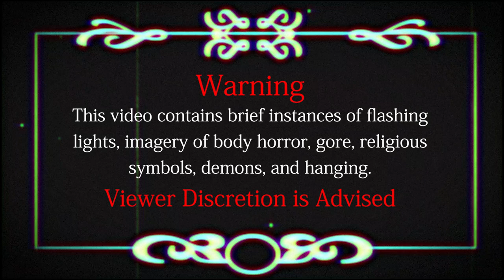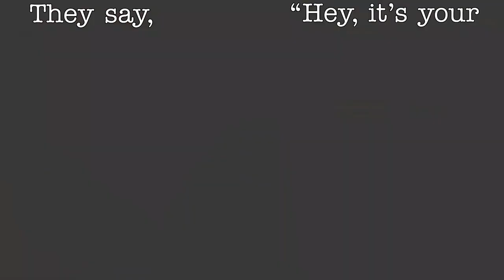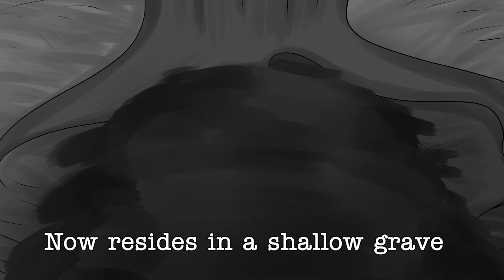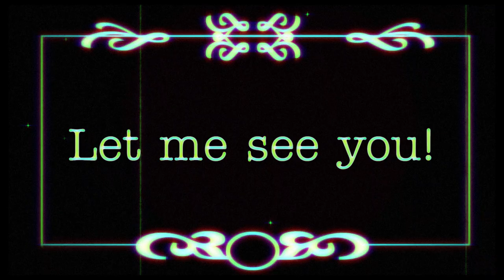【UTAU Original】 Judgment Day 【MIKE ENG】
This time I'm really not fucking around with the epilepsy warning, I don't throw that shit around lightly

Well here's the sequel no one asked for

I had actually started and finished this song in early May but the PV only got done just a couple nights ago. Would you believe that I went from thinking "I wanna use Mike for another song" to this end product?

I was very inspired by Killing Joke's "Eighties" as that song just doesn't let up and keeps hitting hard, I wanted to replicate that in Judgment Day

Anyway, this is a continuation of the story from Capgras Delusion This will make much more sense if you watch that video and listen to that song before this one.  I really encourage you to watch that one first but if you wanna watch this one first, go for it.  You're a rebel, I like that.

Mike now has to atone for his sins in the court of demonic opinion!  His conscience basically put him on trial lmfao what a guy

I tried to improve on basically everything from Capgras that bothered me.  I actually finished over 50 individual frames with line and color (though these are black and white with the exception of red I made colored versions!), I made the song and mixed entirely in LMMS, and I tried to at least have a better handle on Mike, though there's limitations with him being VCCV and his accent coming through sometimes, I still love him.  I also tuned a lot more than I did for Capgras (thank god).

This PV also has a sketch version and storyboards!  So I planned this one a lot more than I usually do and even though it was more work, I think it turned out okay?

There's no art direction and I was the only one working on this AND there was no reference or model sheets for Mike so there's literally no consistency here

I guess now this is a series?  It's not as improv as other things I've done but it has wiggle room.  It has potential for other songs after this so it's an ongoing series now.  Welcome to song two of A Colorless Fever.

The Kevin version and the instrumental are available on Bandcamp.  Purchasing my songs is never required but it is appreciated.

Key: D Major (I hope)
BPM: 150
Time signature: 3/4

I did clean up the UST somewhat since I worked around Mike's accent but it will likely have to be adjusted to suit other UTAUs.  Please credit AssBackwards-P and/or GraySlate when you use it!  It's not required but I'd appreciate it if you linked your covers back to me!  I'd love to see them c:

It should go without saying, but don't redistribute/claim as your own UNLESS you are translating this to another language or using this UST as a base for another reclist.  I still ask that you credit me regardless.  Thanks!

Very happy that I could finally upload this!  I'm very proud of the result but I don't know when I'll do a huge scale PV like this again.  Definitely not soon lmao

Also fun fact! That company who claimed can suck my dick and die lmao

CREDITS:
Mike: Aku-P
Music, Lyrics, Art, Video, UST: Myself